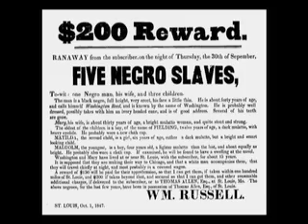Jury Nullification 101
Prof Brian Murphy, ThC, offers this quick introduction to jury nullification.